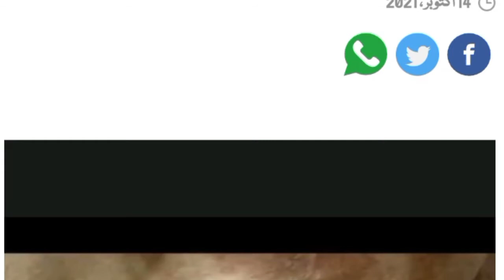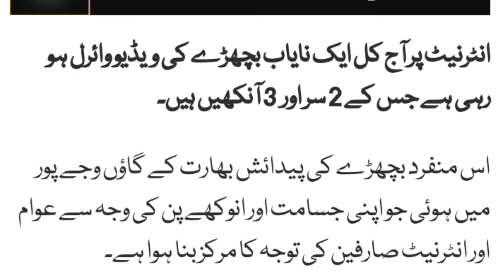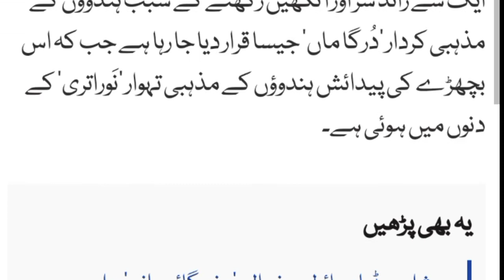New cow baby born in India has two mouth and three eyes ,video viral